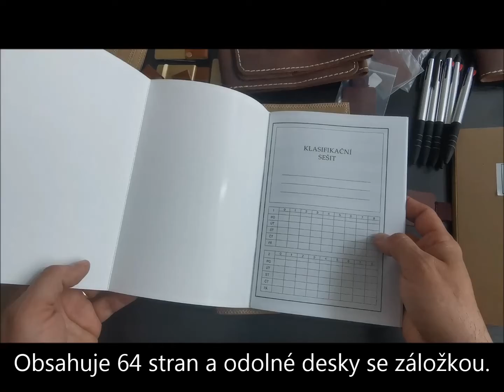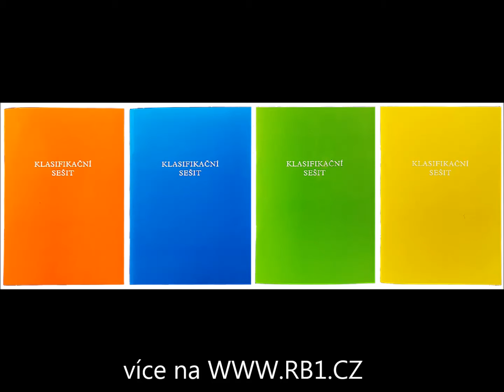Klasifikační sešit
Naší snahou je nabídnout učitelům to, co opravdu potřebují a ulehčí jim tak náročnou práci.